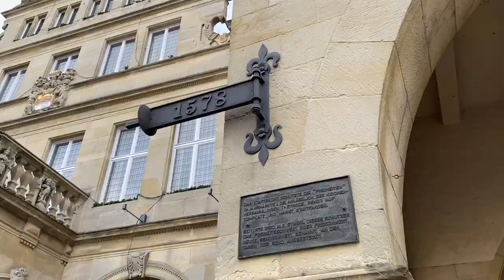Мюнстер - лучший город | Германия в Рождество | Münster an den Weihnachsfeiertagen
Мюнстер - это первый город, с которым я познакомилась в Германии. Первый город и мой любимый и лучший город в Германии. В этом видео я показываю Вам город и рассказываю не только о Мюнстере, его истории, интересных и красивых местах, но и о моём личном Мюнстере.

Таймкоды:
00:05 моя первая встреча с городом
03:35 основание города
06:00 церковь над водой
08:45 как я попала во дворец Мюнстера и что внутри увидела
11:30 панорама старого города
12:00 зачем столько велосипедов и был ли у меня железный конь?
14:55 церкви видели, теперь пивнушки
16:25 в гостях у коробейника
17:30 город аркад не только Болонья
18:20 церковь Ламбертия и страшная история перекрестителей
21:45 красота да и только

Здесь я показываю немецкие города региона Рейнландии (средний Рейн от Кёльна до Страсбурга), Вестфалии и Мюнстерландии - регион вокруг города Мюнстер. Зачастую это эксклюзивная съёмка, там, где обычно снимать нельзя, или же в то время, когда в локации нет туристов. Легенды - это моя страсть и слабость, поэтому во многих видео я их рассказываю.